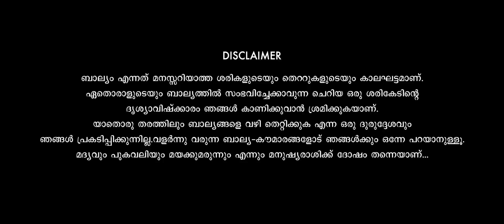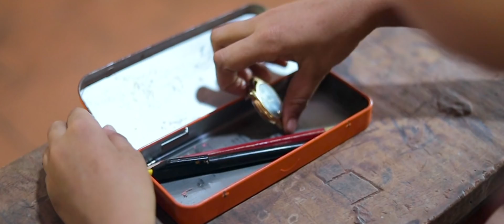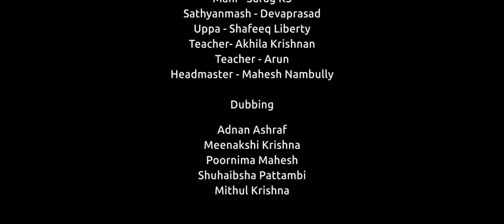ഈ കുട്ടികൾ സിനിമയിൽ എത്തുമെന്നുള്ള കാര്യത്തിൽ യാതൊരു സംശയവുമില്ല BA SA KU ഭ സാ കു O'range Media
Story, Screenplay & Direction
Devaprasad
Producers
Mahesh nambully
Manathil chandran nair
Creative Director
Anoop Krishnan
Editing - Jobins Sebastian
DOP - Vijesh Nath
Mixing - Vimal Mohan
Cast
Kannan - Mehul krishna
Ranju - Karthik
Mani - Surag KS
Sathyanmash - Devaprasad
Uppa - Shafeeq Liberty
Teacher- Akhila Krishnan
Teacher - Arun
Headmaster - Mahesh Nambully